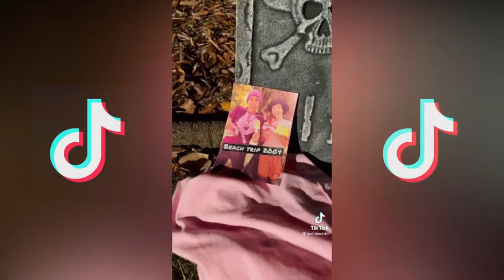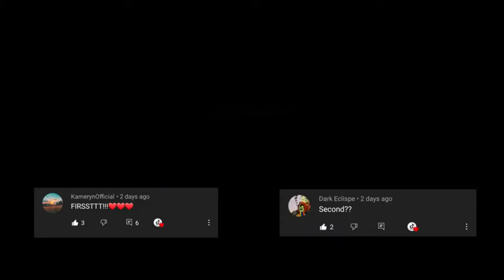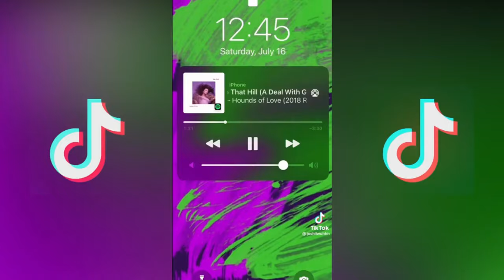1H OF Scary DORA - Joshua Alden / TikTOK most watched !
Thank you guys so much for watching if you enjoyed please subscribe it would really mean alot to me and also leave a like and feel free to comment down any suggestions you have !

1H OF Scary DORA - Joshua Alden TikTOK Compilation !